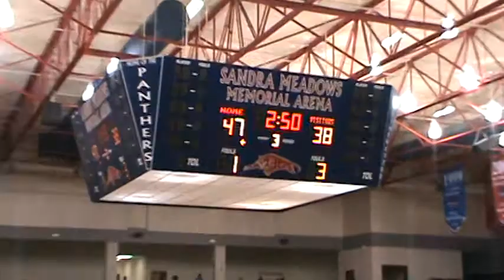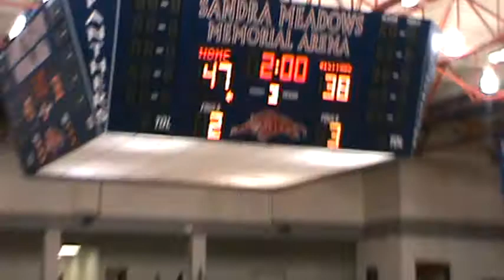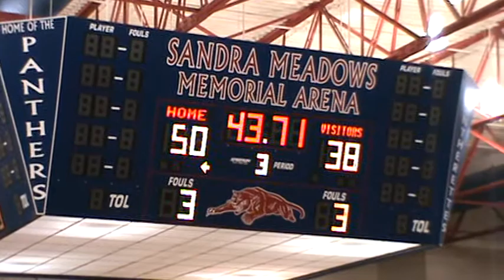Marcus Basketball vs Upper Room Academy @ Nike Thanksgiving Shootout 2012 Part 3